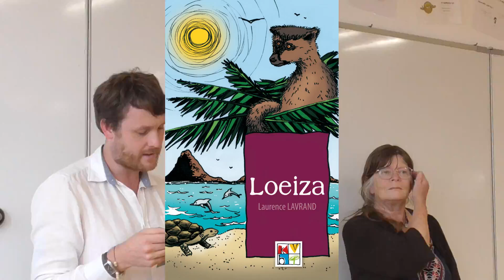Priz ar yaouankiz : clap de fin à Ploneour-Menez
Les classes de 6e, 5e et 4e de Gwenn Roparz accueillaient la remise des prix du dernier Priz ar Yaouankiz de féa. 120 titres pour les collégiens et lycéens, 60 pour les scolaires.
Voici, lus par Laurence Lavrand et Uisant Créquer, lauréats 2024, les mots de Yann-Fañch Jacq qui n'ont pas pu venir ce lundi 24 juin 2024. Un bel encouragement pour les jeunes.
Les livres choisis par les jeunes :
Collection 6e/5e
1- Loeiza, Laurence Lavrand
2- Troioù kaer va foltreder, Yann-Fañch Jacq
Collection 4e/lise
1- Gwad ar Granared; Uisant Crequer
2- Stourm e mor Skos, Clye Dlugy-Belmont